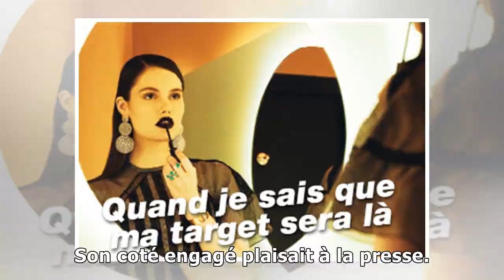Meghan Markle, trop parfaite pour être honnête ? Ses amis balancent !